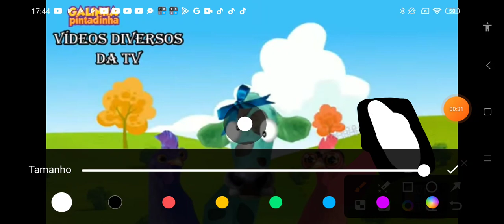galinha pintadinha 7 cena extra 2 tira foto vaca louca